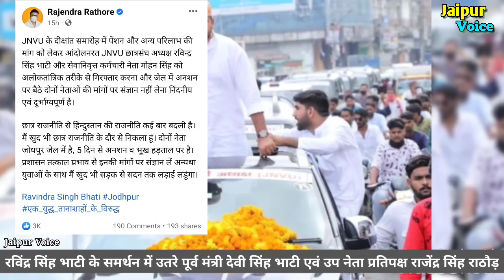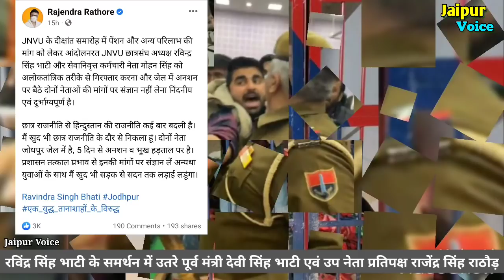Devi singh bhati व राजेंद्र सिंह राठौड़ की ravindra singh bhati के समर्थन में सरकार को खुली चेतावनी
JNVU छात्रसंघ अध्यक्ष Ravindra singh bhati एवं कर्मचारी नेता मोहन सिंह भाटी 5 दिन से सेंट्रल जेल में भूख हड़ताल पर हैं छात्रों एवं कर्मचारियों की विभिन्न मांगों को लेकर उन्होंने भूख हड़ताल कर रखी है अब उनके समर्थन में युवाओं एवं छात्रों के साथ-साथ बड़े दिग्गज नेता भी उतरने लगे हैं पूर्व कैबिनेट मंत्री Devi singh bhati ने सरकार से आग्रह किया है कि जल्द से जल्द उनकी जो मांगे हैं उन पर सकारात्मक कार्यवाही करें ध्यान देकर वही उपनेता प्रतिपक्ष Rajendra singh rathore ने तो चेतावनी देते हुए कहा है कि अगर सरकार जल्द से जल्द इनकी मांगों को नहीं मानती है और इनका जल्दी से जल्द कोई फैसला नहीं लिया जाता है तो खुद युवाओं के साथ सड़क पर उतरेंगे और इनके न्याय के लिए लड़ाई लड़ेंगे